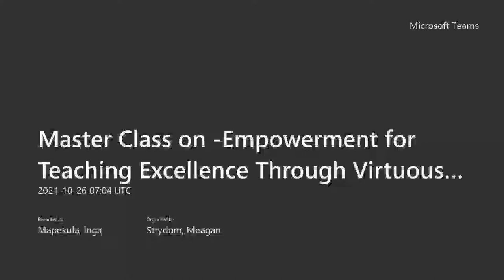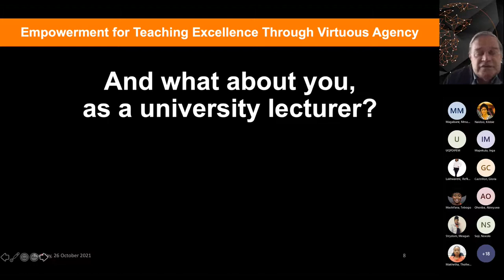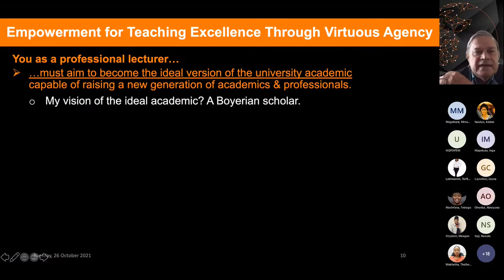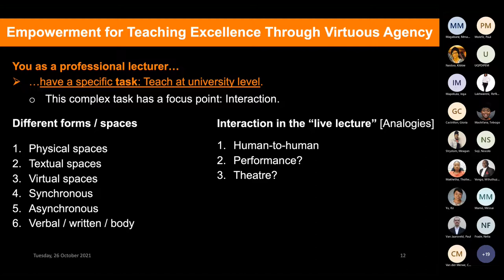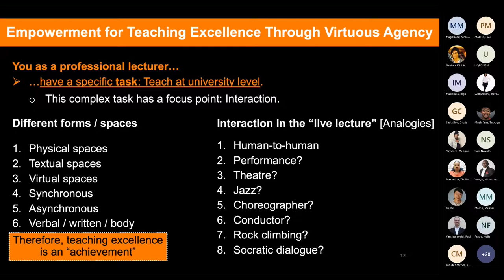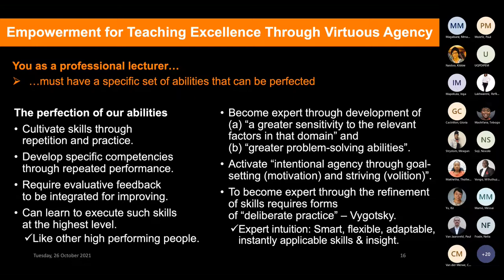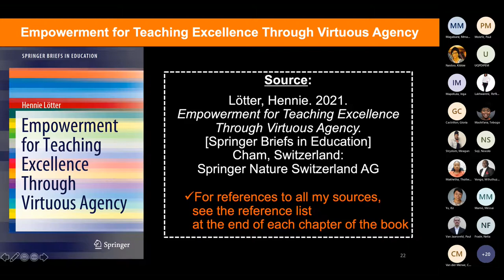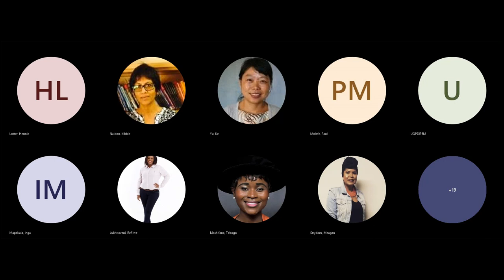Master Class on Empowerment for Teaching Excellence Through Virtuous Agency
Presenter: Prof Hennie Lötter